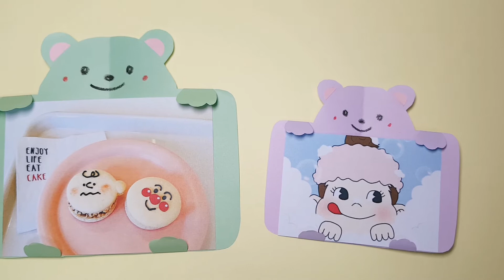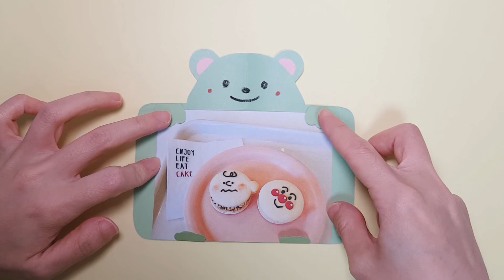Paper Photo Frame DIY/곰 액자 만들기/Origami & Paper cutting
* 곰 액자 만들기 *
★재료:  색종이 15×15cm, 펜, 가위, 라벨스티커, 크레용
색종이로 곰돌이 액자 만드는 방법입니다.
종이를 반으로 접어 도안대로 그려서 자르면 끝~
쉬워서 누구나 만들 수 있어요.

* Paper Photo Frame DIY *
★Materials: colored paper 15×15cm, pen, scissors, label sticker, crayon
This is how to make a teddy bear frame with colored paper.
Fold the paper in half, draw it according to the pattern, and cut it.
It's easy, anyone can make it.